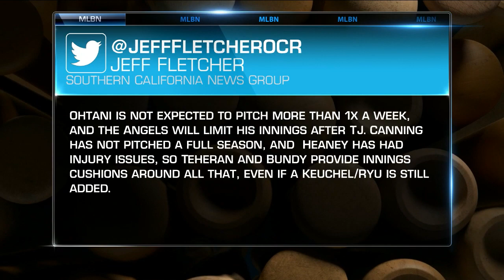Plesac on the what the Angels should plan for Ohtani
Dan Plesac discusses what the Angels should plan for Shohei Ohtani as the pitcher has fully rehabbed from Tommy John surgery